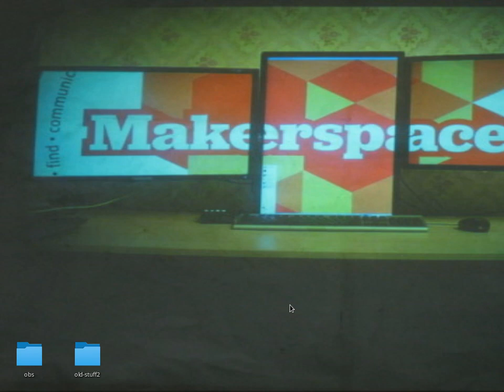Hack and Tell #28.1 Portable bluetooth speaker @ Kaunas Makerspace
[screen capture failed so just audio this time]